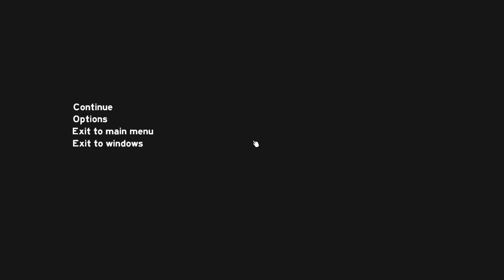【The forest/R18】わにの実況 #33 井戸に落ちたぁ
ゲーム内でやってほしい事などありましたら是非ともコメントください！

※1080pで視聴ください!!